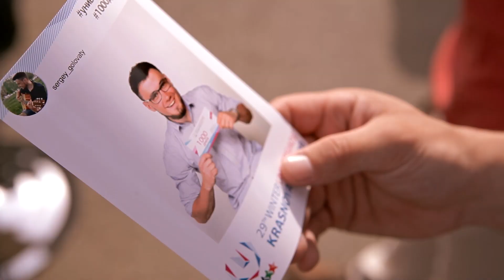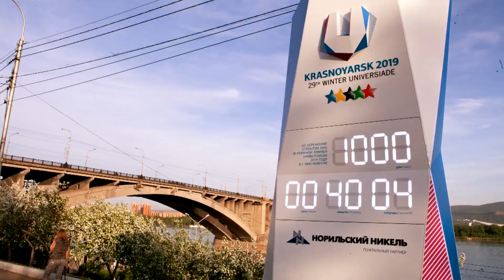Запуск часов обратного отсчета 1000 дней до старта Зимней универсиады-2019 в Красноярске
5 июня 2016 года в Красноярске были торжественно запущены часы обратного отсчета 1000 дней до начала церемонии открытия XXIX Всемирной зимней универсиады 2019 года в Красноярске. Часы стали новым арт-объектов Зимней универсиады-2019.